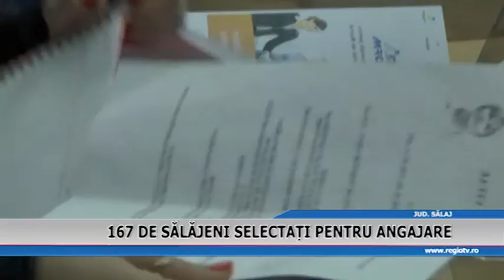167 DE SALAJENI SELECTATI PENTRU ANGAJARE